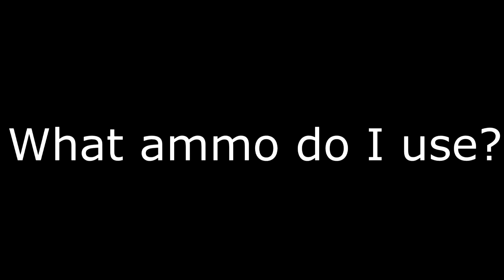WHAT .22LR AMMO DO I USE?